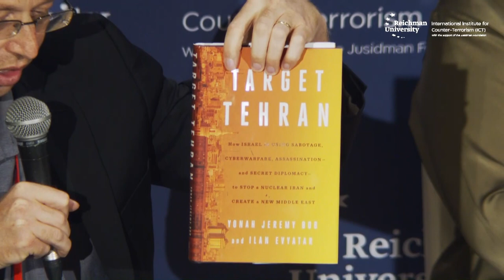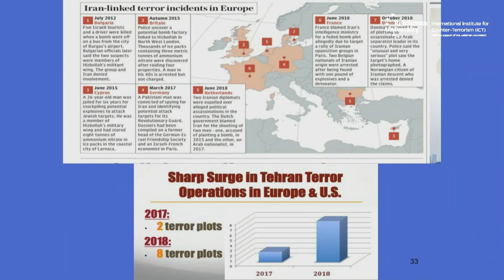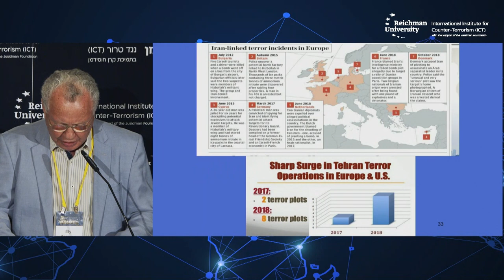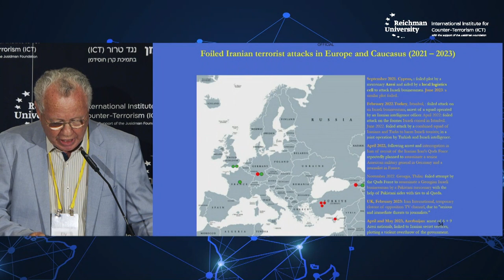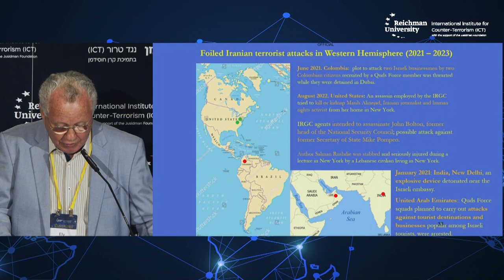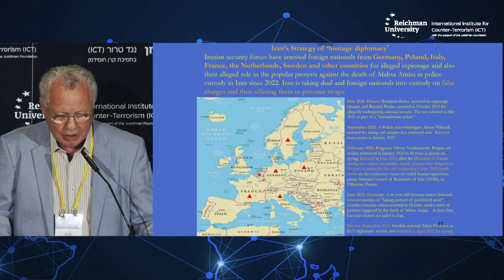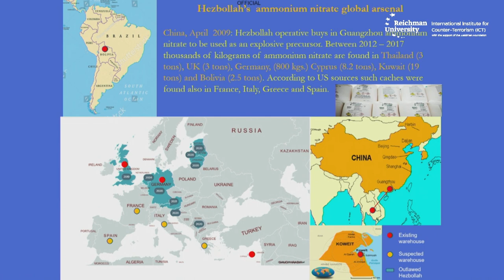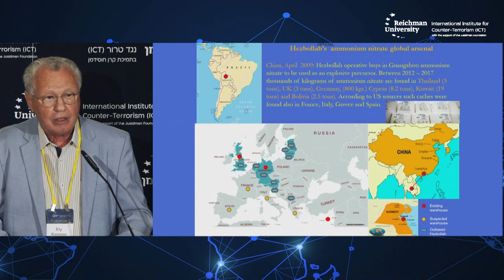Panel: Unraveling Iran’s Nuclear Proliferation and Terrorism Proxies at ICT22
Mr. Yonah Jeremy Bob, Dr. Ely Karmon, Dr. Vera Mironova, Dr. Emanuele Ottolenghi discuss Unraveling Iran’s Nuclear Proliferation and Terrorism Proxies on the second day of ICT22.